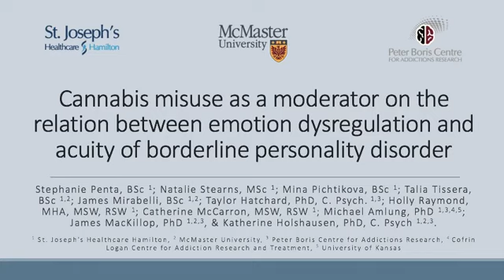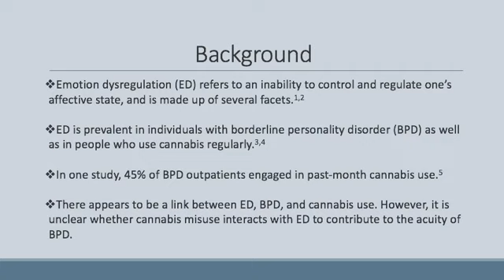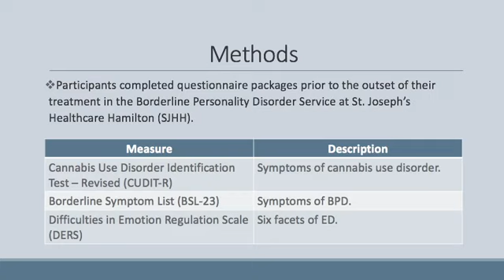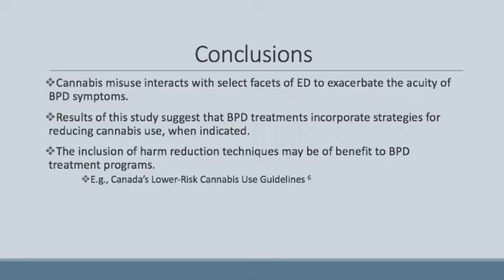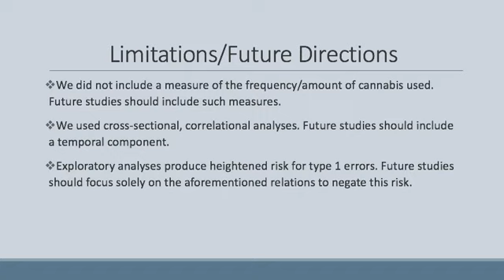Stephanie Penta - Cannabis Misuse: A Moderator Between Emotion Dysregulation and Acuity of BPD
A presentation for the Innovations in the Science of Cannabis Conference, May 2021, McMaster University